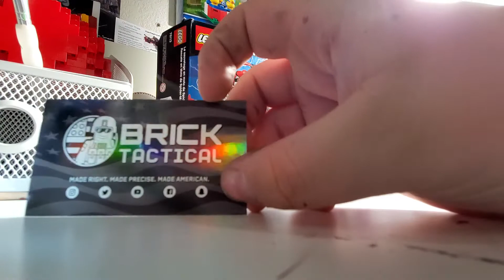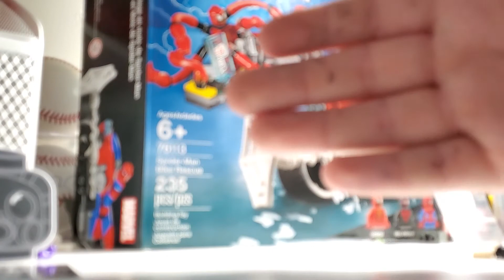CCF Ep 75 Two Weeks Ep 3 Bricktactical Order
Facebook/Instagram Christian's Custom Figures